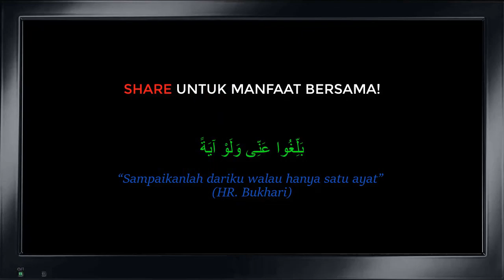Hukum Jual Beli Dalam Masjid, Haram Ke Makruh? - Dr. Rozaimi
Sesungguhnya apa yang ditulis pasti akan dipertanggungjawabkan.